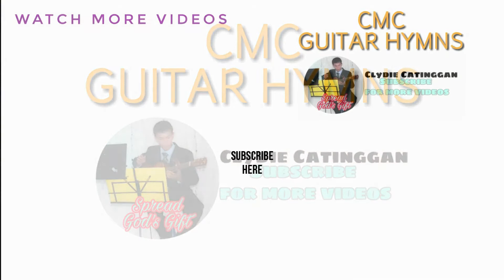birthday song medley /mananita song with lyrics | Happy Birthday Song 2022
This is a series of Mananita/ birthday songs played in acoustic fingerstyle. This rendition can be used for mananita or serenading a celebrant during birthdays.
Lyrics are already indicated in this video.
Budget Audio Interface
V8 Sound Card with BM 800